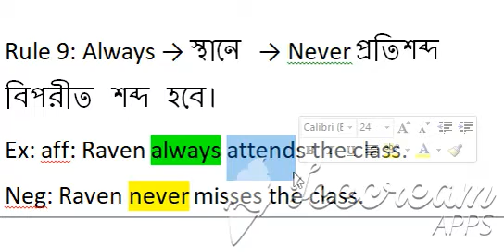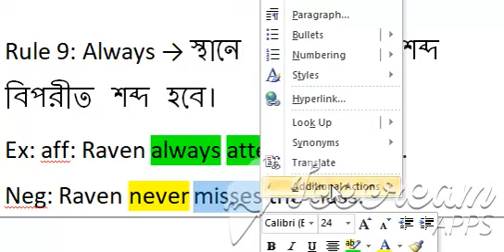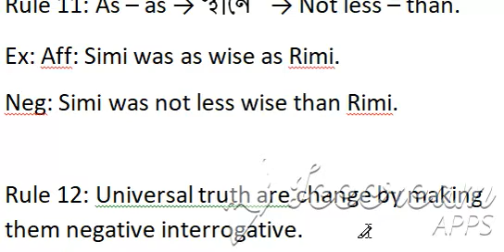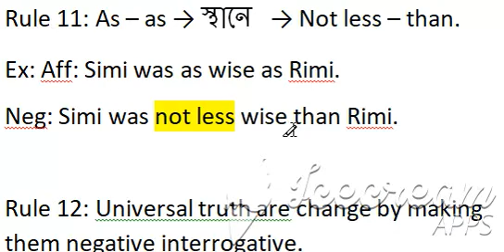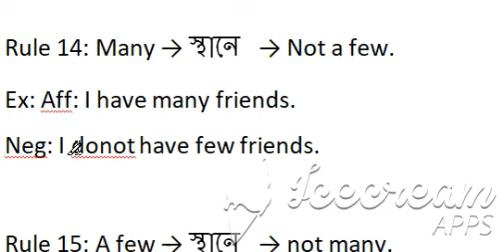Affirmative to Negative, part:3,JSC & SSC & HSC